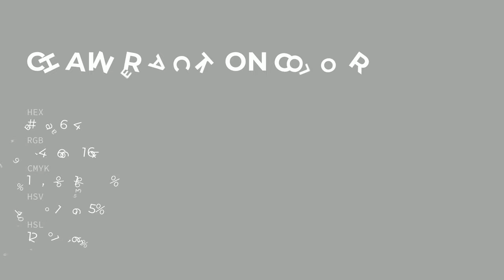Chain Reaction color a4a6a4 hex color - Green color - Warm color a4a6a4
What color is Chain Reaction ? a4a6a4 hex color - Green color - Warm color a4a6a4

Hex a4a6a4 Color Code is also known as Chain Reaction color.